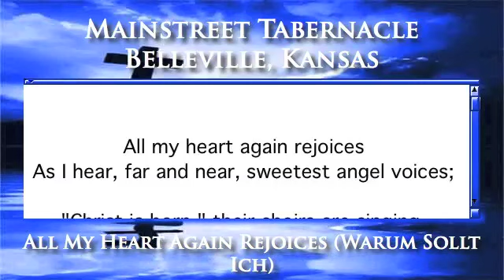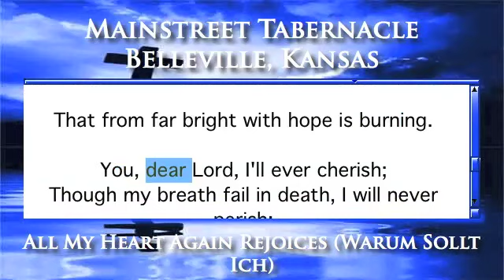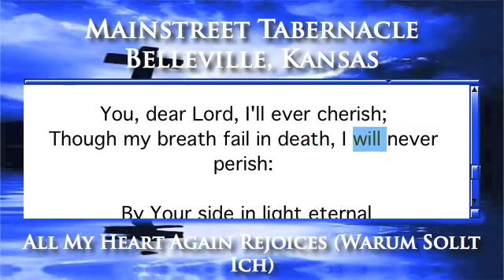All My Heart Again Rejoices (Warum Sollt Ich) - Organ Version